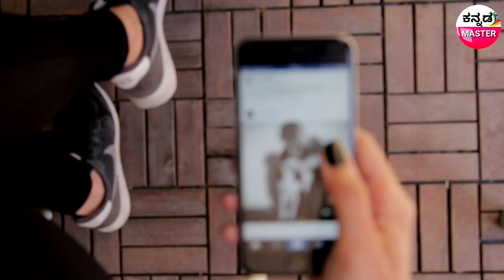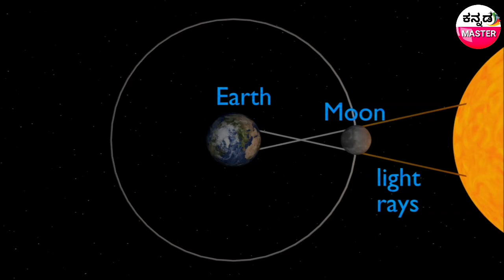ಸೂರ್ಯ ಗ್ರಹಣ ಸಮಯ ಈ ತಪ್ಪು ಮಾಡಬೇಡಿ - Surya Grahan - Solar eclipse 2019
In this video we explained about 2019 December solar eclipse.